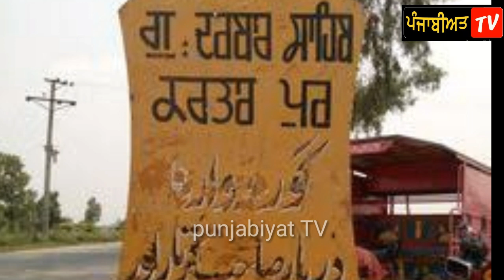Kartarpur ਜਾਣ ਦਾ ਸਭ ਤੋਂ ਸੌਖਾ ਤਰੀਕਾ, ਪਾਕਿ ਨੇ ਕੀਤੇ ਵੱਡੇ ਬਦਲਾਅ Registration Of Kartarpur Sahib Corridor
Kartarpur Sahib corridor registration |  process of coridor MHa website | India Pakostan Government
kartarpur sahib corridor,
kartarpur sahib gurdwara,
kartarpur sahib history,
kartarpur sahib live,
kartarpur sahib news,
kartarpur sahib gurdwara pakistan,
kartarpur sahib jalandhar,
kartarpur sahib ajuba,
kartarpur sahib to amritsar,
kartarpur sahib border india,
kartarpur sahib road border special report,
kartarpur sahib documentary,
kartarpur sahib flood,
kartarpur sahib guru nanak dev ji,
kartarpur sahib hindi,
kartarpur sahib india
kartarpur sahib registration online,
kartarpur sahib registration website
sidhu imran khan,
sidhu imran pratapgarhi,
sidhu imran khan speech,
sidhu imran khan friendship,
sidhu imran khan ceremony,
navjot sidhu imran khan,
sidhu batting vs imran khan,
sidhu meets imran khan,
sidhu talking about imran khan,
sidhu vs imran khan cricket,
imran khan navjot sidhu cricket,
sidhu comments on imran khan,
imran khan and sidhu friendship,
sidhu meets imran khan in pakistan,
navjot singh sidhu imran khan,
navjot singh sidhu imran khan pakistan,
navjot singh sidhu imran khan cricket,
sidhu moose wala imran khan,
imran khan navjot sidhu,
sidhu and imran khan news,
sidhu on imran khan,
sidhu on imran,
sidhu playing against imran khan,
sidhu speech imran khan,
imran bowling to sidhu,
sidhu with imran khanguru nanak dev ji,
guru nanak dev ji shabad,
guru nanak dev ji song,
guru nanak dev ji photo,
guru nanak dev ji birthday,